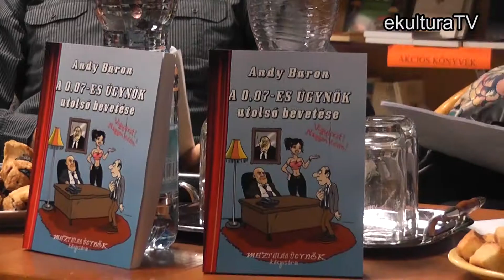Az Olvasás Éjszakája 2014 - A 0,07-es ügynök éjszakája (részlet) - ekulturaTV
Andy Baron és barátai az Olvasás Éjszakáján
2014. október 19.